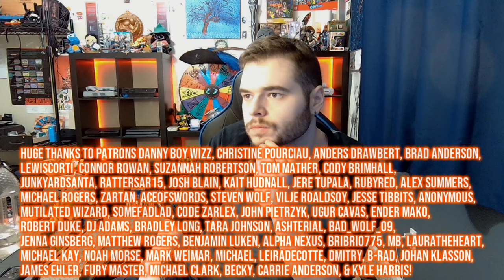Holy Bulwark Otto Boss Guide - Lords of the Fallen (2023)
Welcome to a guide on how to beat the Holy Bulwark Otto boss in Lords of the Fallen (2023) without using summons, cheese, or BS!

Send me stuff:
Grohlvana

With all of my videos and streams I try my best to let my love for games shine through and to keep us both entertained, or at the very least provide a much-needed distraction.